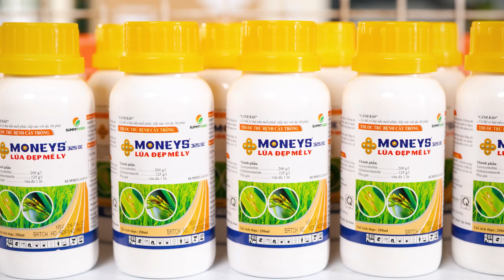Giải pháp 𝐍𝐢𝐧𝐣𝐚 𝟑𝟓𝐄𝐂 – 𝐌𝐨𝐧𝐞𝐲𝐬 𝟑𝟐𝟓𝐒𝐂: NHÂN ĐÔI SỨC MẠNH - LÚA ĐẸP MÊ LY🌾🌾🌾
"Ai ơi bưng bát cơm đầy… dẽo thơm một hạt đắng cay muôn phần" như một lời thấu cảm hết sự đóng góp to lớn và hy sinh thầm lặng của người trồng lúa Việt Nam cho an ninh lương thực trong nước cũng như toàn cầu.

Ngoài phải đối phó với thời tiết khí hậu bất lợi, giá cả bấp bênh, người trồng lúa phải quản lý sâu bệnh hại hiệu quả, đặc biệt là những bệnh thường gặp từ giai đoạn làm đòng đến trổ đều như bệnh đạo ôn và lem lép hạt nhằm đảm bảo năng suất và chất lượng hạt gạo.
Thấu hiểu những nổi trăn trở đó, Summit Agro hân hạnh mang đến giải pháp 𝐍𝐢𝐧𝐣𝐚 𝟑𝟓𝐄𝐂 – 𝐌𝐨𝐧𝐞𝐲𝐬 𝟑𝟐𝟓𝐒𝐂: NHÂN ĐÔI SỨC MẠNH - LÚA ĐẸP MÊ LY:
🌾LÁ ĐÒNG XANH KHỎE
🌾CHẲNG SỢ KHÔ BÔNG
🌾LÚA TRỔ ĐỀU, NHANH
🌾HẠT CHẮC TỚI CẬY